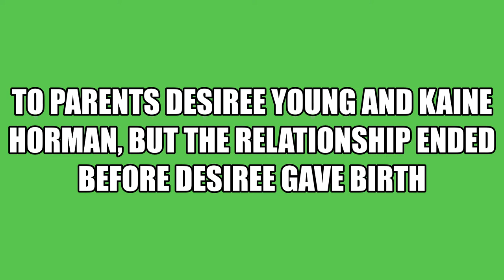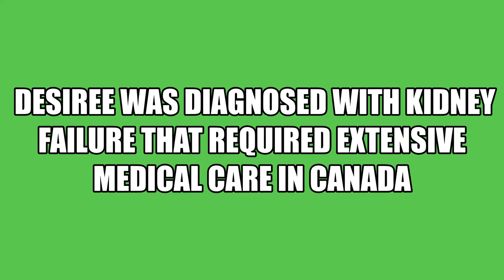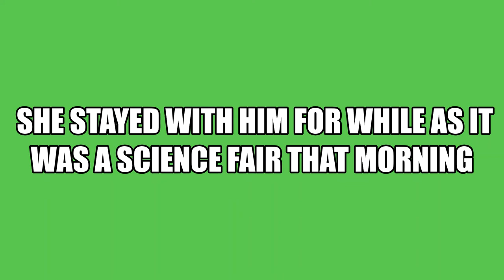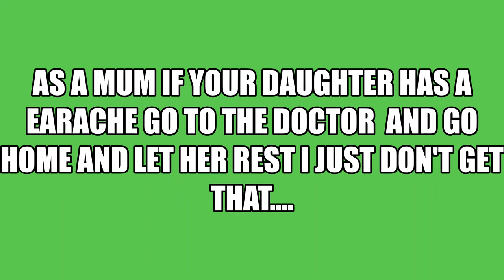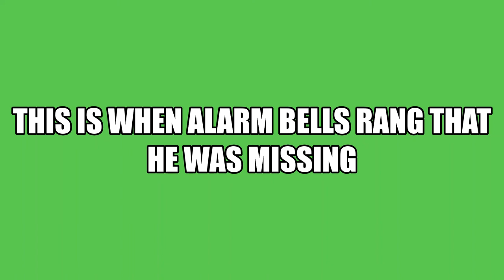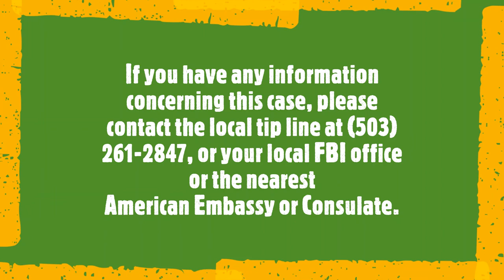Missing 7 year old Kyron Horman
Please share and help his parents get his photo out there they are still do everything they can to bring him home XX